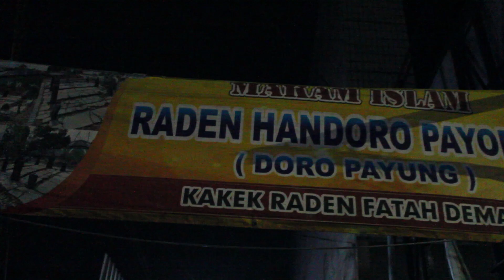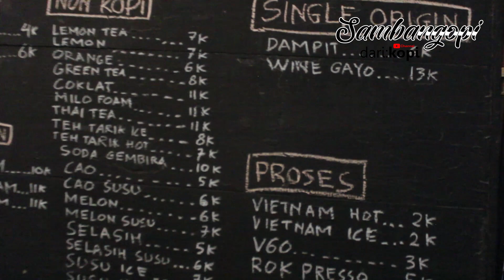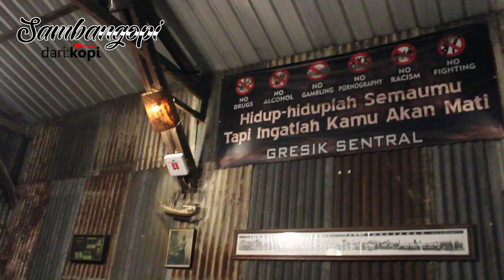SUMPAH KAGET! | Di kuburan gang sempit ada warkop gede & serame ini - Warkop Gresik Sentral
Tidak banyak orang yg tahu tentang warkop ini. Tempatnya di wilayah makam dan tersembunyi di belakang gang sempit komplek makam. Ternyata setelah masuk ada warkop sebesar dan serame ini, gak nyangka banget! Seperti warkop yg disembunyikan.

Cak Mus kali ini Sambangopi ke warkop Gresik Sentral yang terletak di Jl. Panglima Sudirman Gresik. Suasananya asik, ruame. Menu kopinya beragam dan enak.

Wajib banget pokoknya dulur-dulur untuk ngopi di sini khususnya bagi para marketing, karena warkop ini adalah salah satu mabes berkumpulnya para marketing apa aja.

TEKAN TOMBOL 'TERIMA KASIH' DI SETIAP VIDEO CHANNEL INI
Untuk berpartisipasi mengembangkan karya dan lebih dekat dg kami.

Terima kasih sedulur semua, Salam Seruput! Makpyar!
Cinta datang Darikopi turun ke hati.

Darikopi untuk semua!